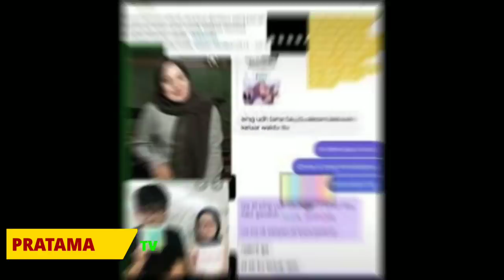NISSA DAN AYUS NIKAH SIRI ~ USTAD ZAKI MIRZA JADI SAKSI ~ KELUARGA AYUS ANGKAT SUARA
NISSA DAN AYUS NIKAH SIRI ~ USTAD ZAKI MIRZA JADI SAKSI KEDEKATAN KEDUANYA HINGGA TERHERAN HERAN ~ KELUARGA AYUS ANGKAT SUARA